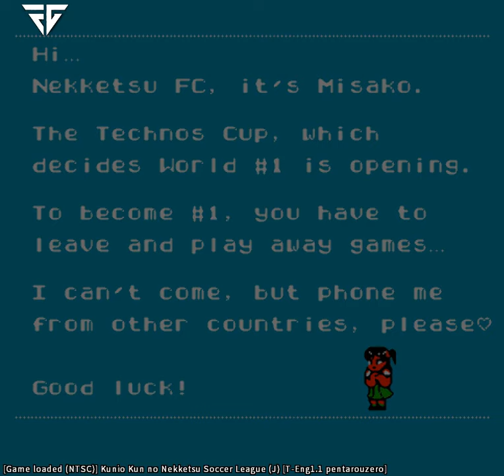Kunio-kun's Nekketsu Soccer League - GOAL 3 (Nintendo) - Longplay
Kunio-kun's Nekketsu Soccer League (くにおくんの熱血サッカーリーグ Kunio-kun no Nekketsu Soccer League) is a soccer video game for the Family Computer, both developed and published by Technōs Japan Corp. and released on 1993. It is a direct sequel to the Nekketsu Kōkō Dodgeball Bu: Soccer Hen (released as Nintendo World Cup in North America and Europe on the NES).

I played the whole game but in this video you can see that i put the code in, that is code i got from playing it.

Whole gameplay was around 3h, so i decided to do this shorter version. If you want full version, write down in the comments.

Hello,

Welcome to another Gaming Channel :D

I was watching a lof of retro gamers so I decided to create my own channel.
There was so much fun watching great youtubers like AVGN (Cinemassacre - Angry Video Game Nerd), Metal Jesus Rocks, Gaming Historian, Pat NES Punk, Game Chasers, Nostalgia Nerd, Larry Bundy Jr, LGR, Continue?, GameSack, HappyConsoleGamer, Lord Carnage, Scott The Woz, ConsoleWars and more, so I hope that you will have some fun watching this channel.

If you want to see reviews and lets play of retro games from Nintendo, Super Nintendo, Sega Genesis, PC, PS1 and N64, then search no more.

Im not from USA, UK, or even Norway so my english is not perfect.

Faraway Gamer